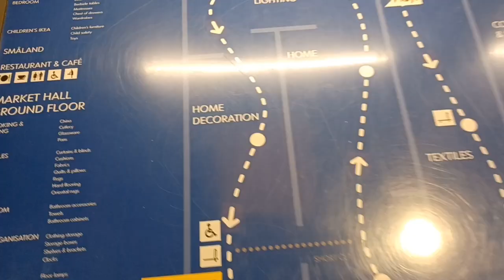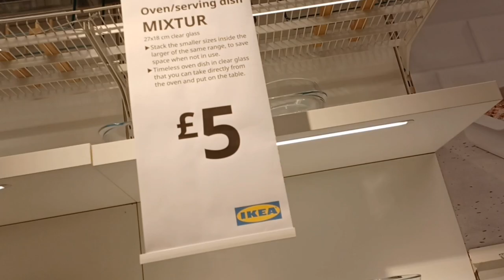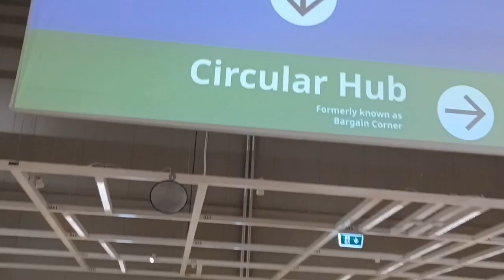a christmas trip to IKEA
in this vlog me and my dad take a christmas trip to IKEA in Belfast and more